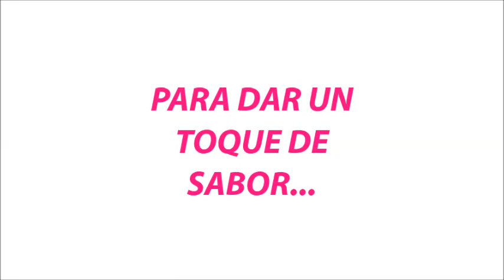Tortitas Americanas Fáciles y Esponjosas!! Pancakes o hot cakes! Tus recetas de cocina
Con este video aprenderás a hacer las famosas tortitas americanas, también conocidas como Pancakes o Hot cakes!!
Dulces y esponjosas, perfectas con chocolate, siropes, mermeladas.
Muy pocos ingredientes y super fáciles de hacer. Sigue esta receta y te saldrá deliciosa!!

Ingredientes:
- 1 Huevo
- 2 cucharadas de azúcar
- 140 ml de leche
- 1 pizca de sal
- 130g de harina de trigo
- 1/2 cucharada de levadura

Espero que os guste y no olvidéis darle a LIKE y dejar vuestro comentario!!